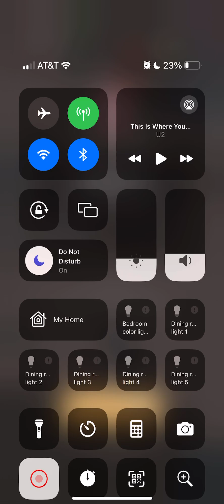The wave fight